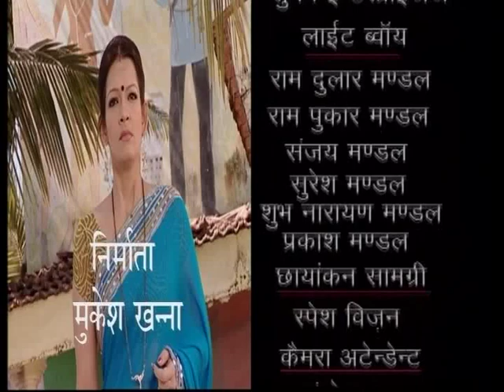Sautela Episode 251